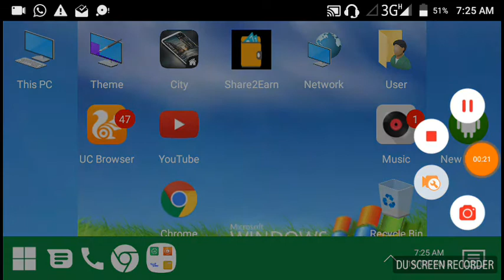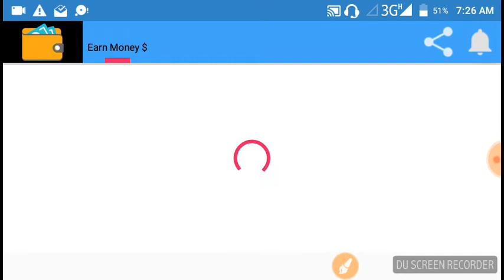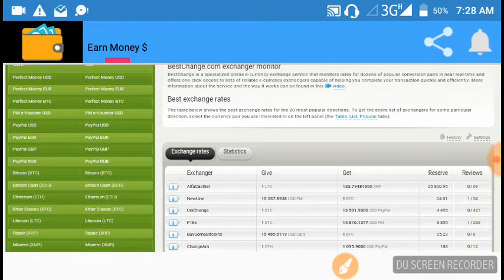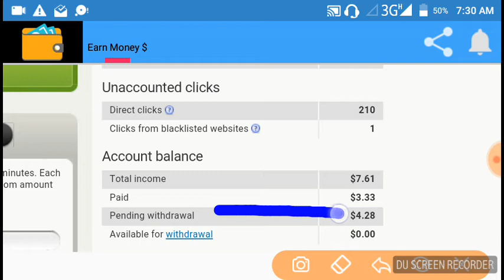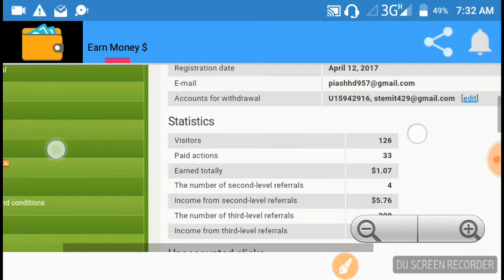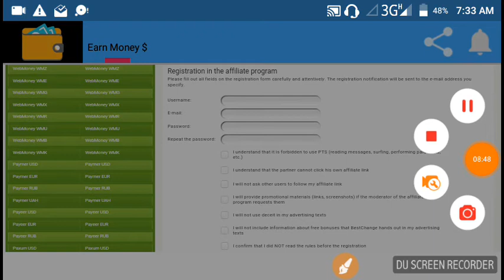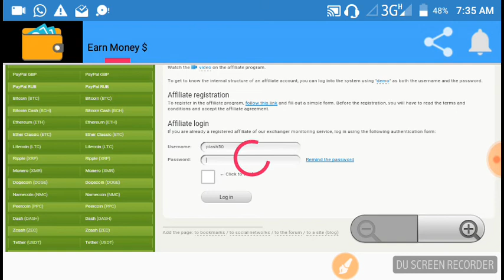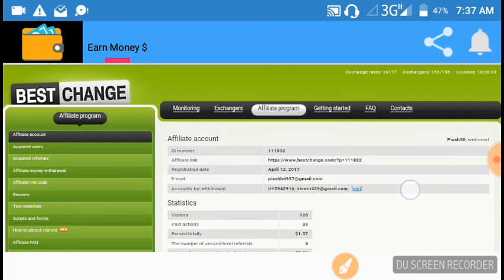Share2Earn New Apps Live Payment $7.61 ||| কাজ লিংক শেয়ার করা।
ফ্রীতে ইনকাম করুন 4 এমবির এই এপসের মাধ্যমে কাজ লিংক শেয়ার করা।
Apk Name: Share2Earn
যত শেয়ার তত ইনকাম।দেখুন আমার ব্যবলেন্স $7.61
এখনি ডাউনলোড করে রেজিস্টার করুন।
আর হা UC Browser ব্যবহার করে ডাউনলোড করুন।
পেমেন্ট প্রুফ যার লাগবে ইনবক্স করুন
Bestchange payment proof
Bestchange new earning tricks
Share2Earn new apps with payment proof
Bestchange new tricks 2018
Bestchange payment proof bangla
Bestchange Secret tricks 2018
Share2Earn payment proof 2018
Online earning site 2018
Online new earning site 2018,
Online new site 2018,
New site with payment proof
New apps with payment proof
Online income sorce 2018,
Online Outsorsing site 2018